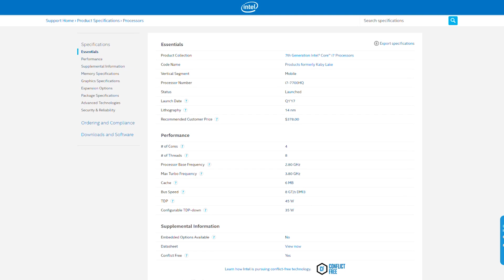MSI GL62M 7RDX, la Video Analisi di Spaziogames.it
MSI GL62M 7RDX è un notebook tutto fare di ottima fattura, che tiene il freno un po' tirato per quanto riguarda le prestazioni al fine di confezionare un pacchetto peso/dimensioni/potenza ragionevole e ponderato. Consigliato a chi non cerca il frame, ma a chi cerca un prodotto polivalente che possa soddisfare attività d'ufficio o scolastiche, multimediali e anche un po' di sano gaming (che comunque con una GeForce 1050 non è per niente precluso).